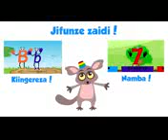oksongs com%20Wimbo wa Herufi B Akili and Me Kiswahili